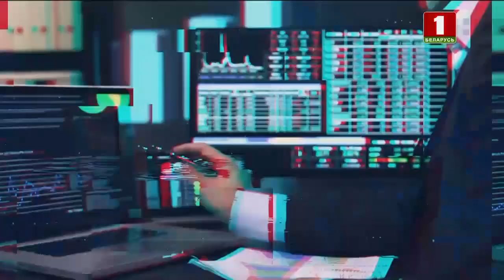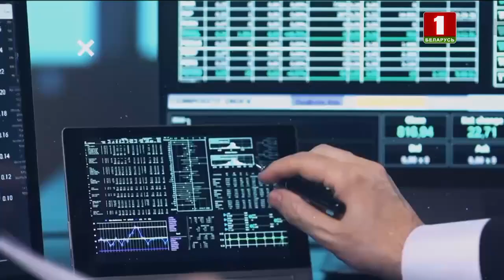Рынка нет или закат эпохи ценовой самодеятельности. Простая экономика. Панорама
Россия и Беларусь создают региональную военную группировку. Хватит ли сил нашей экономике.

🔹Почему Запад так активно продвигает тему войны?
🔹Как нам не допустить перенапряжения сил нашей экономики?
🔹Что значит запрет ценовой самодеятельности?

Алексей Авдонин разложит скрытые взаимосвязи политики и экономики.
Подробности в авторской рубрике "Простая экономика".